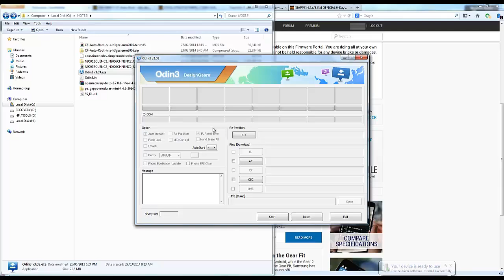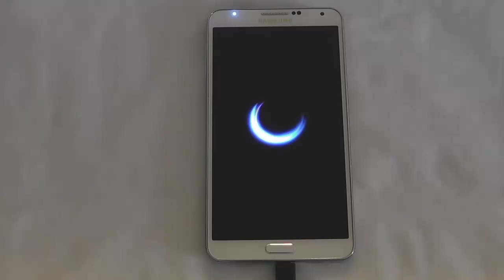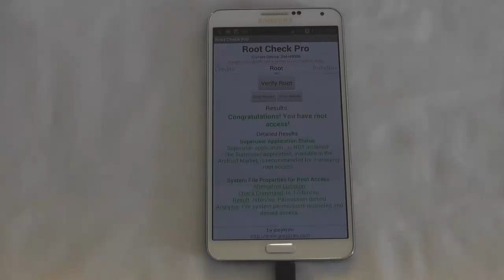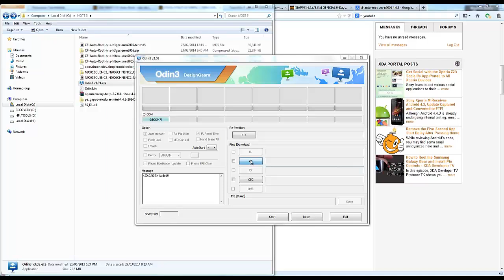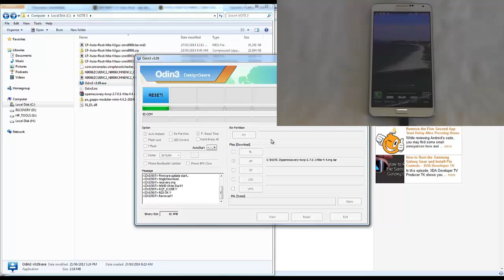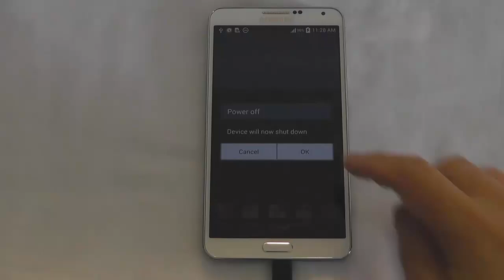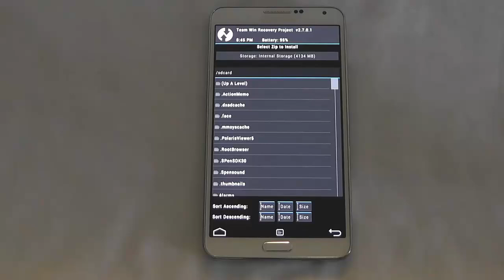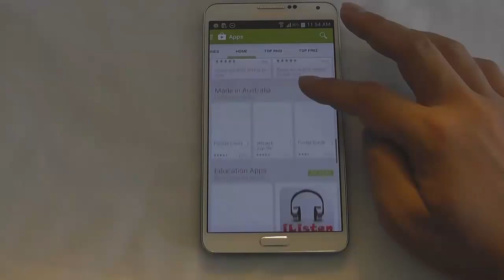Root Galaxy Note 3 KitKat CF-Auto-Root TWRP Gapps Install Tutorial SM-N9006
This video goes through how to gain Root access using CF-Auto-Root then install TeamWin Recovery Project (TWRP) and then install Gapps for bootloader 4.4 on the Galaxy Note 3.